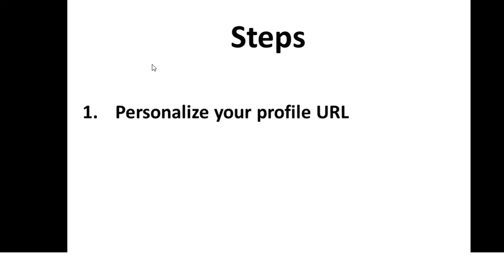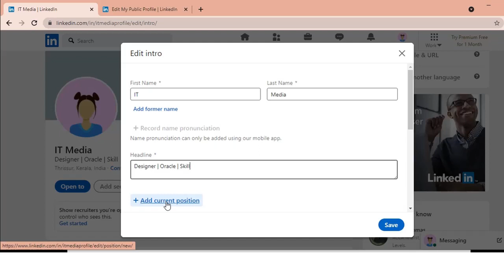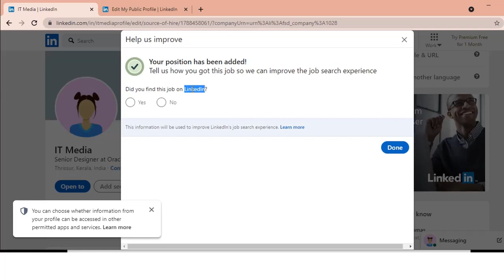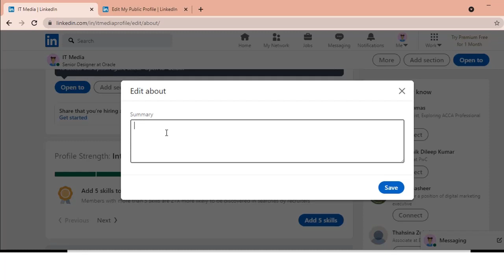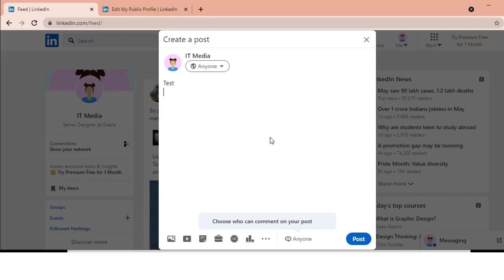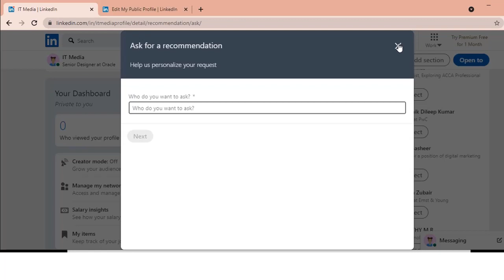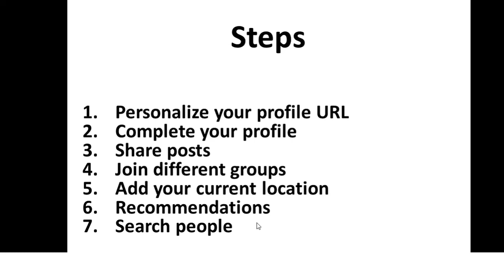How to Optimize your LinkedIn Profile in 5 Minutes (Malayalam )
How to optimize your LinkedIn profile . In this video you will learn how to optimize your profile  and how to create a great profile .
This is a Malayalam tutorial about LinkedIn  optimization
These LinkedIn profile tips for job seekers are crucial for job seekers